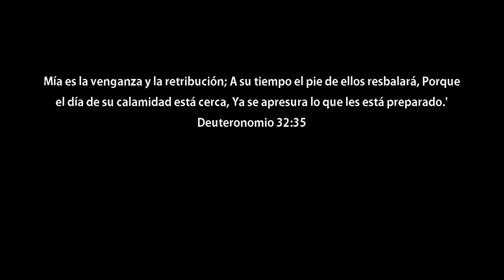Vídeo: Extraño círculo en el mar antes del sismo en Napoles. 24 de Agosto 2017